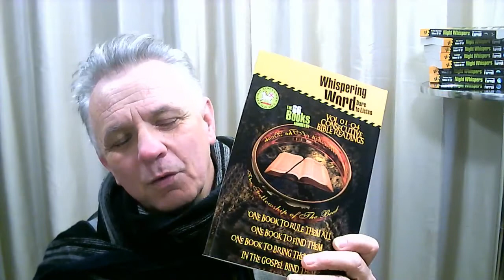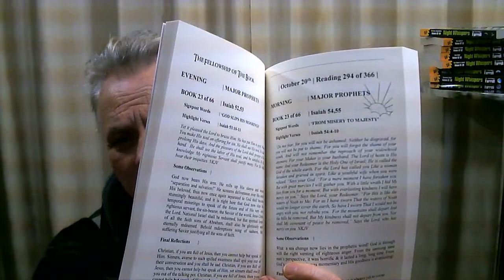WHY YOU NEED SOLID FOUNDATIONS TO UNDERSTAND THE END TIMES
President of 66Books, Victor Robert Farrell wishes all who are part of 66Books a great New Year and tells about  a couple of projects